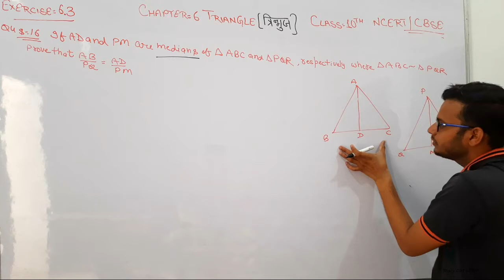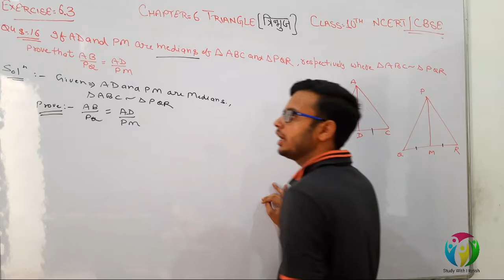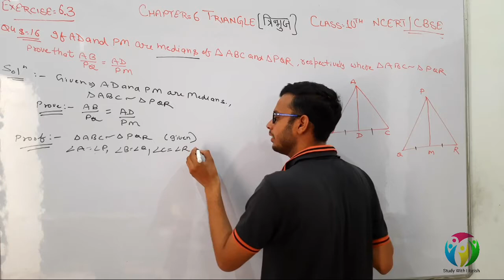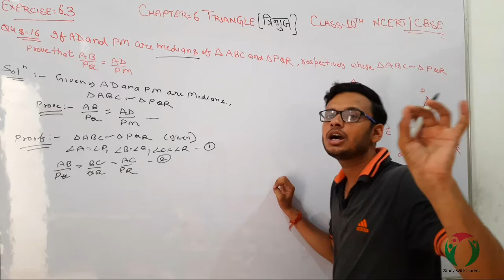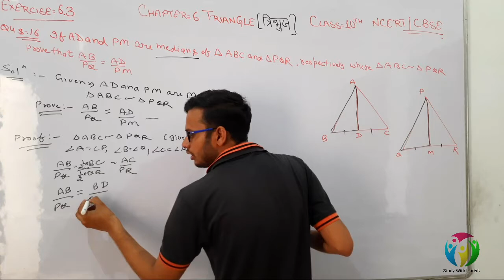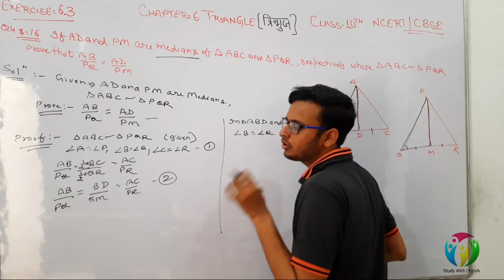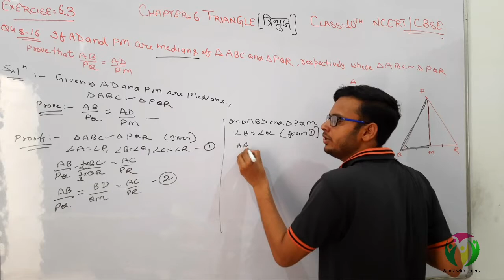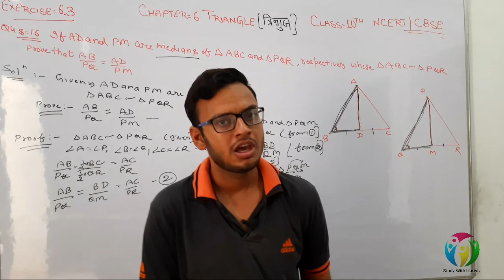Class-10 , Exercise 6.3 Question Number 16 | Maths | Triangle ( त्रिभुज ) | NCERT CBSE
Hello Dosto.

Is video me aapko maine class 10th ke Chapter 6 Triangle (त्रिभुज) ki Exercise 6.3 ka Question Number 16  karwaye hai.

              -:Harish Aggarwal:-

study,with,harish,study with harish,studywithharish,math,mathematics,
Exercise 6.3 class 10 question 16, Exercise 6.3 class 10 question 16,question 16 ex 6.3 class 10,
Ex 6.3 q 16, q16 ex 6.3 class 10,